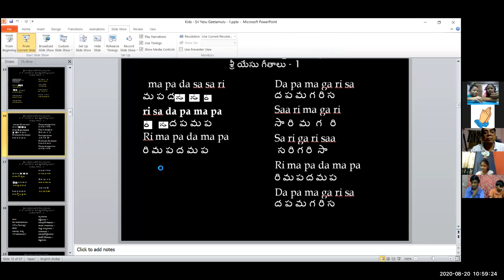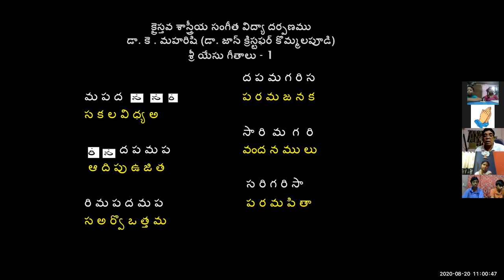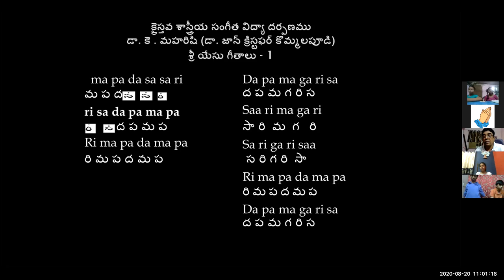#85 ~ CMC KIDS ZOOM CLASS ~ Dr K Maharishi's Christian Melodies ~ 20TH AUG 2020